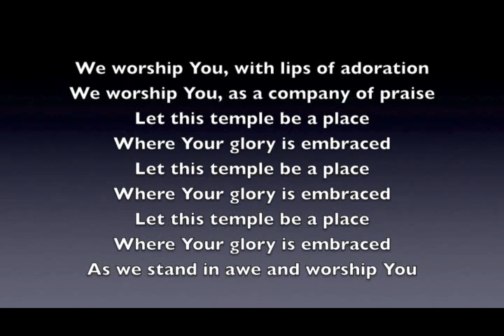Clint Brown We Worship You w Lyrics1